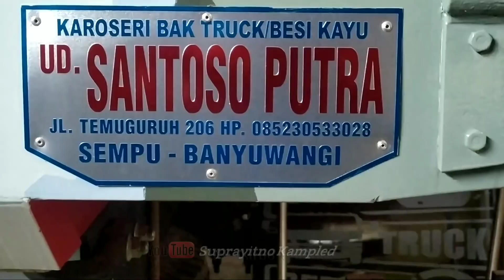Proses cutting Truck New BOSS GALAK diRebecca concept || makin istimewah tampil beda